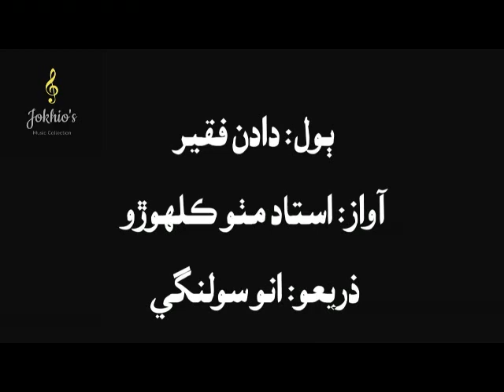Ustad Mithoo Kalhoro- dilber dilri lute wiyo deedar san- دلبر دلڙي لٽي ويو ديدار سان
دادن فقير جا ٻول... دلبر دلڙي لٽي ويو ديدار سان
استاد مٺو ڪلهوڙي جي آواز ۾